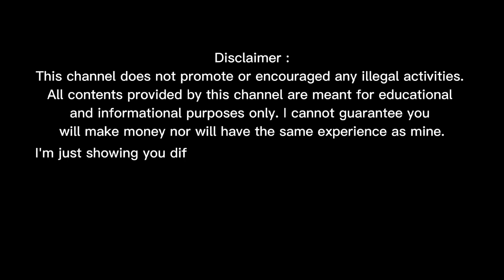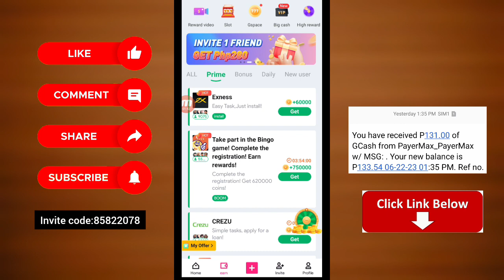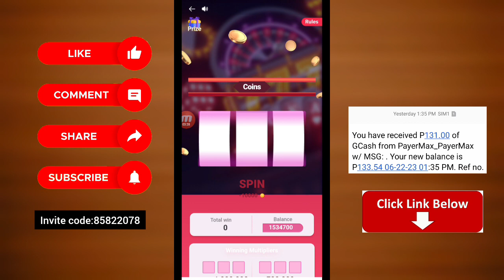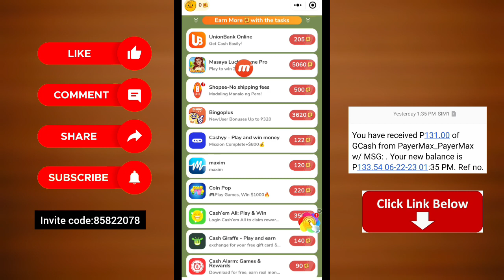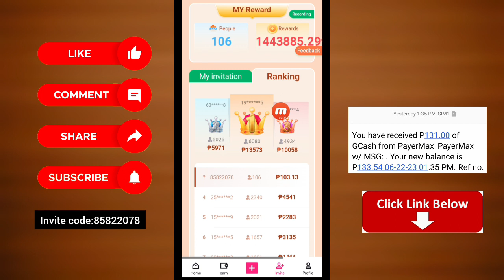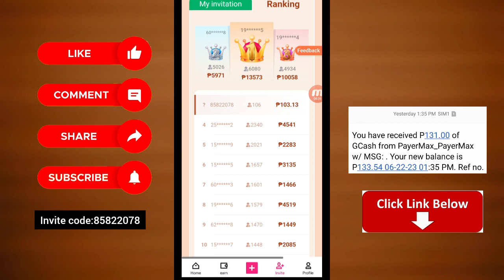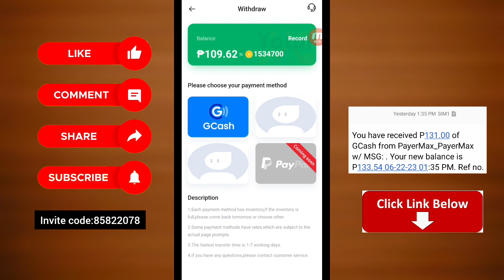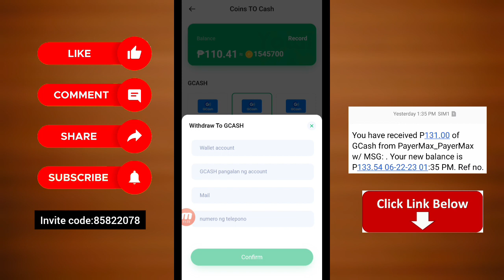Earn ₱150 Gcash For Free By Watching TikTok Videos • Tick Watch to Earn Live Payout + Payment Proof